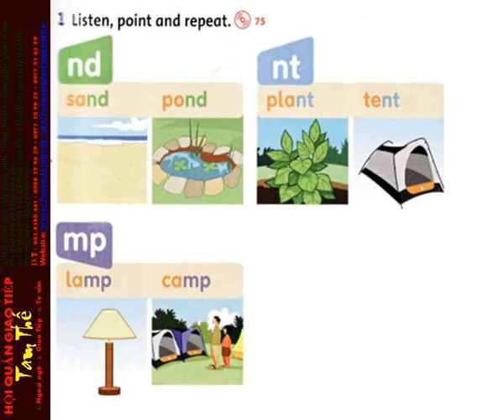75 Unit 9